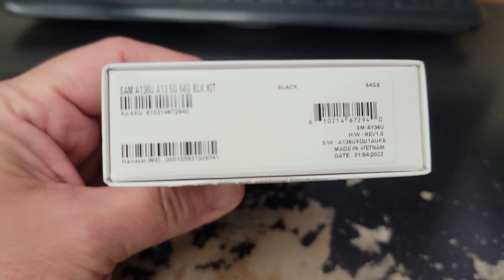SAMSUNG GALAXY A13 5G Unboxing Video – in Stock at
Here is a video of the SAMSUNG GALAXY A13 5G from Overseas Electronics in Chicago!!!

OVERSEAS ELECTRONICS
2457 W. DEVON AVE
CHICAGO, IL 60659